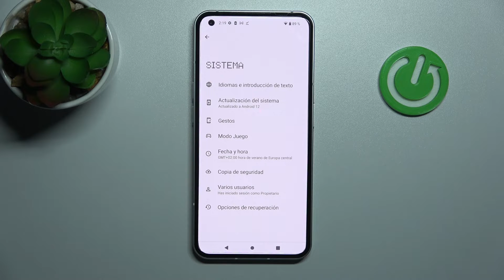Cómo activar opciones de desarrollador en NOTHING Phone 1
¡Hola! En este video queremos presentarte cómo activar las opciones para desarrolladores en tu NOTHING Phone 1. Quédate con nosotros y descubre cómo activar el modo desarrollador en tu celular NOTHING Phone 1 en unos pocos clics.

¿Cómo activar opciones de desarrollo en NOTHING Phone 1? ¿Cómo activar opciones para desarrolladores en NOTHING Phone 1? ¿Cómo acceder a las opciones de desarrollador en NOTHING Phone 1? ¿Cómo configurar opciones para desarrolladores en NOTHING Phone 1? ¿Cómo desbloquear OEM en NOTHING Phone 1? ¿Cómo desactivar opciones para desarrolladores en NOTHING Phone 1? ¿Cómo encontrar las opciones de desarrollador en NOTHING Phone 1?